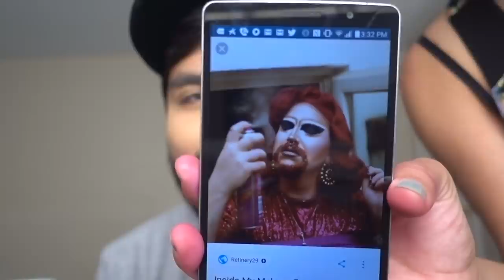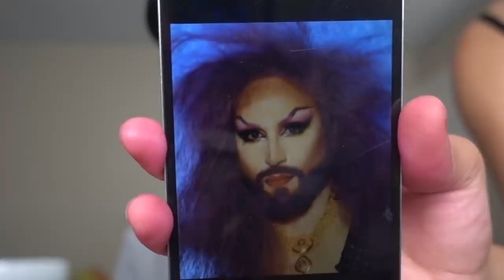PREGNANT SISTER'S WATER BREAKS!! - (caught on camera) - Vlog #18 | LUIS ANGEL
My pregnant sister was trying to scare me and her water broke in the middle of it!
The Vlog continues here!👇🏼

cheezapp @ Los Angeles